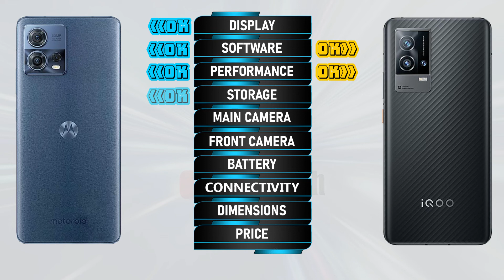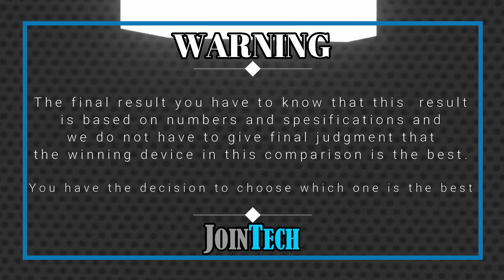MOTOROLA MOTO S30 PRO VS VIVO IQOO 9 FULL SPECIFICATIONS COMPARISON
Motorola Moto S30 Pro Vs Iqoo 9 | Comparison | Review | Unboxing | Price | Antutu Score
This is a detail Motorola Moto S30 Pro first look as we give a full review with Motorola Moto S30 Pro hands on specifications and Motorola Moto S30 Pro feature.
You'll see the specs under the cover of the Motorola Moto S30 Pro comparison review and Motorola Moto S30 Pro unboxing all specs.
Let us hear your Motorola Moto S30 Pro first impressions and the different Motorola Moto S30 Pro tests you carry out in the comments below. when JoinTech compare it with the Iqoo 9.
1. Credit: If i have been used in this video some Google Data( Images, Music, Clip Art and Short Videos etc.) are  just used for illustrative purposes only and nothing.
2. We can not guarantee that the information on this videos is 100% correct. Please help correct and provide positive feedback.
🔔 Turn on the bell for new upload notification 🔔
Please To:
► Video Content :
00:00 Intro
00:21 Best Display?
01:20 Best Software?
01:35 Best Performance?
02:03 Best Storage?
02:19 Best Main Camera?
02:48 Best Front Camera?
03:13 Best Battery?
03:34 Best Connectivity?
04:14 Best Dimensions?
04:43 Best Price?
04:52 Best Result?
05:06 Outro

Motorola Moto S30 Pro  vs Iqoo 9 full specifications
Iqoo 9 vs Motorola Moto S30 Pro full specifications
Motorola Moto S30 Pro vs Iqoo 9 comparison
Iqoo 9 vs Motorola Moto S30 Pro comparison
Motorola Moto S30 Pro vs Infinix Hot 12 Play
Iqoo 9 Vs Motorola Moto S30 Pro